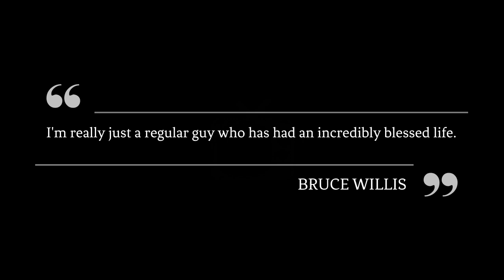Bruce Willis Speaks to Charlie Rose (2002 Interview)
In this intimate interview with Charlie Rose, Bruce Willis talks about his acting beginnings in the television series "Moonlighting," his current film at the time, "Hart's War, and his films "Die Hard," and the success of "The Sixth Sense." This is a little tribute to the great, Bruce Willis, who has achieved unprecedented success as an actor, and his humble intelligence has helped him achieve this.

Bruce Willis (b.1955) is a retired American actor. He achieved fame with a leading role on the comedy-drama series Moonlighting (1985–1989) and appeared in over a hundred films, gaining recognition as an action hero after his portrayal of John McClane in the Die Hard franchise (1988–2013) and other roles.
Actor and musician Bruce Willis is well known for playing wisecracking or hard-edged characters, often in spectacular action films. Collectively, he has appeared in films that have grossed in excess of $2.5 billion USD.

Thanks.